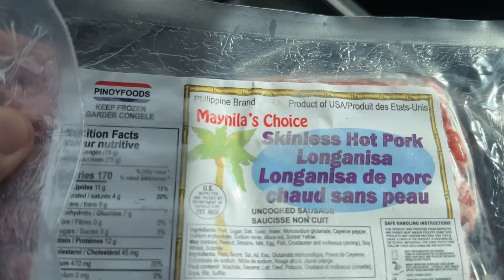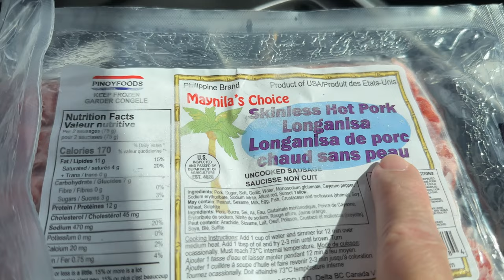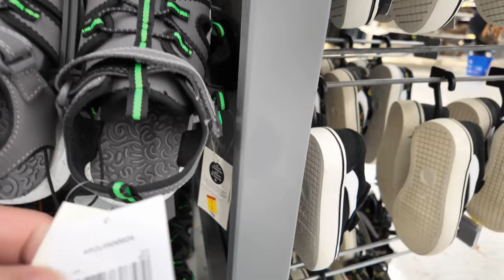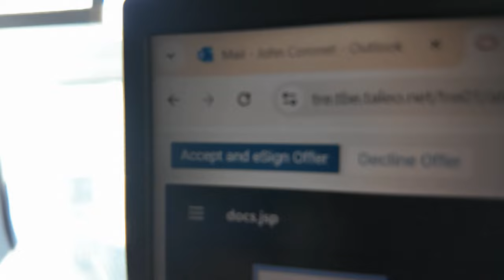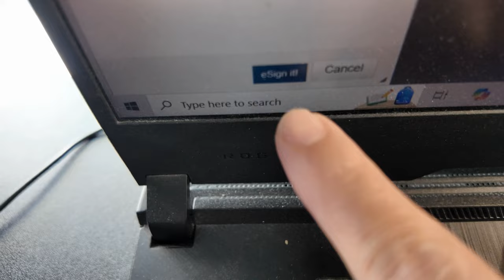Dumating 30 DAYS Pagkatapos MagQuit sa Trabaho | Buhay Canada